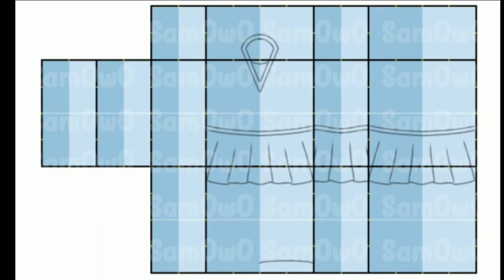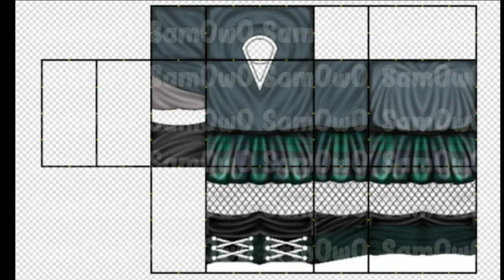Roblox Speed Design | School Uniform | SamOwO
(=^･^=) Buy the Outfit here!

꒦✨꒷Credits꒷✨꒦

🧡┊Gfx by: Nobody.
💛┊Showcase by me!

꒦🎧꒷Music Credits꒷🎶꒦

✨┊Part of the decoration of this description was made by Clak, thank you very much. 💜✨

੭ ̥ ︵︵ॱ  ̟ ﹕ ꒰ᐢ • ˕ • ᐢ꒱ ﹕ ̟ ॱ ︵︵  ̥ ੭

ᦸજ 💬・Discord Server:
Coming Soon!

੭ ̥ ︵︵ॱ  ̟ ﹕ ꒰ᐢ • ˕ • ᐢ꒱ ﹕ ̟ ॱ ︵︵  ̥ ੭

Sometimes maturing is about realizing that there are people who may be in your heart but not in your life. 🍃✨

I look forward to seeing you in my next videos! 💙✨

੭ ̥ ︵︵ॱ  ̟ ﹕ ꒰ᐢ • ˕ • ᐢ꒱ ﹕ ̟ ॱ ︵︵  ̥ ੭